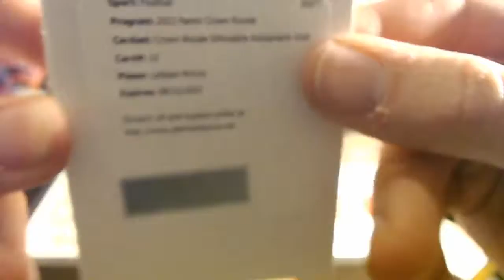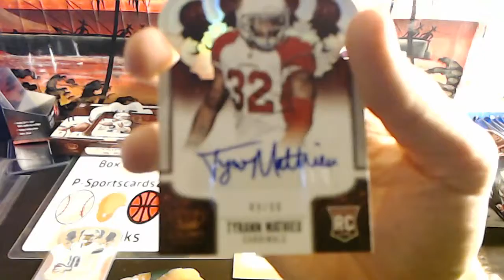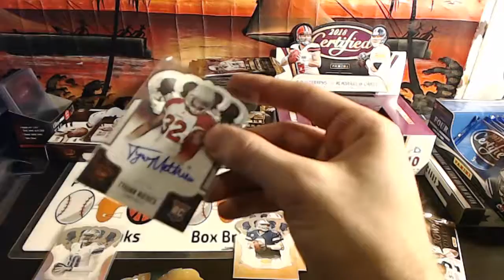Dan B's (2) 2013 Panini Crown Royale Football Pack Breaks